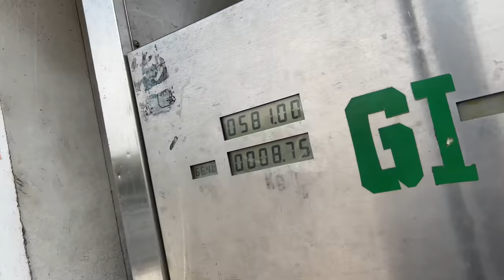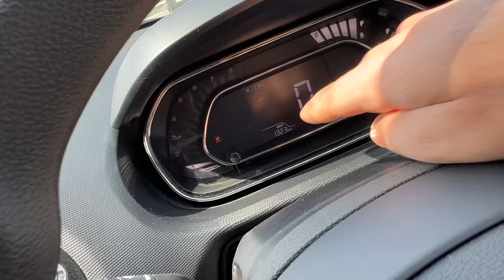Full Galat Scene Hogaya Gurgaon Mein 😡